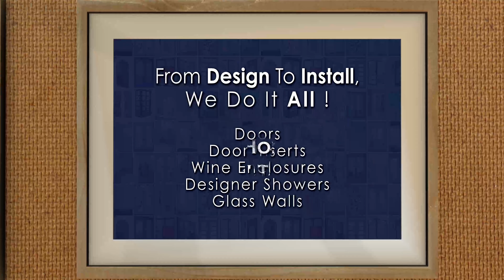Designer Doors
Now Is A Great Time To Upgrade Your Entry With A Beautiful Designer Glass Door While Making Your Home Hurricane Ready!
Stop By One of Our Showrooms In Naples or Fort Myers.
Ask about our In-Home Consultations.